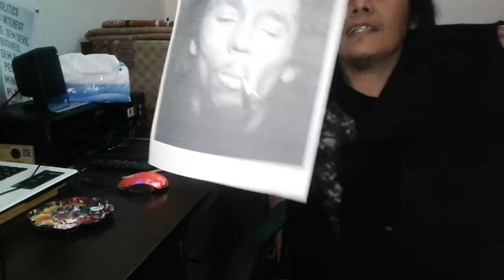Ternyata Mudah Banget Teknik Melukis di Kaos hitam, sangat cepat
cara melukis di atas kaos hitam
Ternyata sangat mudah sekali melukis diatas kaos hitam, tinggal jiplak dari kertas print out saja

Kaos Lukis Adalah sebuah karya seni yang terbuat dari media kaos berbahan kain katun dan di lukis dengan menggunakan alat seperti layaknya melukis di kanvas ,hanya saja berbeda jenis media maupun cat nya . Kaos Lukis atau biasa di sebut T-Shirt Painting sudah populer setelah sebelumnya hanya sekedar sebatas hobi saja . Namun sekarang kaos lukis menjadi tren tersendiri di kalangan anak muda maupun tua . Kaos lukis sangatlah cocok untuk kamu yang ingin membuat usaha kecil kecilan . Dan bahkan kamu bisa mendapatkan omset yang besar jika alternatif bisnis kaos lukis terus kamu kuasai dengan memanfaatkan pangsa pasar . Umumnya kaos lukis bervariasi bentuk motivnyak , sebagai contoh di daerah perkotaan banyak yang memproduksi kaos lukis dengan motiv tulisan ,wajah realis ,kartun ,karikatur , batik dlsb .

Jadi tunggu apa lagi , kamu bisa memulainya saat ini . Ingat ini bisnis menjanjikan lho . Banyak yang sudah membuktikan dan mereka sukses hanya dengan berjualan kaos lukis saja . Dibawah ini saya berikan langkah dan bahan apa saja yang bisa kamu beli di toko.

BAHAN
Kaos polos Cutton Combed (bisa kamu dapatkan di grosir yang menjual kaos polos )
Pasta Sablon (Bisa kamu beli di toko sablon 1kg 40 ribu
Pewarna (Bisa kamu pake tinta sablon ) Saran saya pakailah cat akrilik 1 warna 25 ribuan di gramedia dlsb.
Lem Meja ( bisa kamu dapatkan di toko sablon )
Kuas Lembut
Kapur
Pensil
Papan (bisa kamu buat dari triplek atau papan kayu dan di sesuaikan ukurannya dengan besar kaos .
Air
Lap Tangan

CARANYA

Siapkan kaos polos
Oleskan lem meja di papan yang akan di jadikan bagian untuk melukis (depan /belakang)
Masukkan kaos dan ratakan permukaan yang akan di lukis
Siapkan pasta dan campur dengan air berikut warna akrilik (kalau ingin berwarna)sesuai selera saja . Saran saya lebih banyak pastanya aja . Masukkan dalam takaran botol
Tambahkan gundu lalu kocoklah hingga encer (tingkat ke enceran sesuai selera )
Jika warna pitih hanya pasta saja tidak mengapa.
Siapkan acuan
Lalu mulailah dengan melukis dengan permulaan membuat sket jika kaos hitam atau warna gelap ,gunakan kapur putih , jika kaos putih gunakanlah pensil.
Setelah sket jadi blok saja dengan pasta dulu .
Baru membuat pola atau gambar sesuai keinginan kita .
Rendam kuas dengan air seketika berganti kuas yang lain agar kuas tidak rusak
Jika sudah jadi jemur dan setrika lah kaos tersebut untuk membuat tinta menjadi semakin menempel pada kaos . Dan jika hanya di jemur saja maka tinta akan terkelupas ketika di cuci .
Langkah terakhir mengemas dan siap di pasarkan .
Berikan pelayanan yang memuaskan kepada konsumen . Menjaga agar konsumen tidak pindah langganan dan upayakan untuk konsumen percaya dengan kita . Selamat mencoba semoga berhasil dan SALAM KREATIF